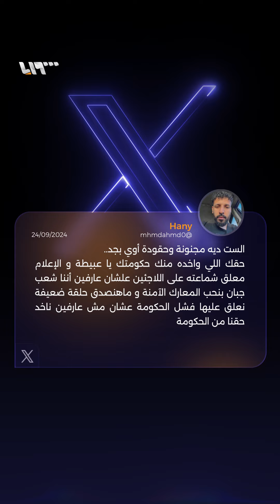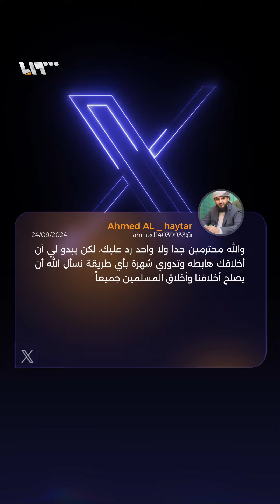"ماشوفناش منهم حاجة وحشة".. سيدة تشتم سوريين بألفاظ نابية ومصريون يتصدون لها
سيدة تشتم سوريين بألفاظ نابية ومصريون يتصدون لها

يمكنكم متابعتنا عبر وسائل التواصل الاجتماعي المختلفة:
فيس بوك: